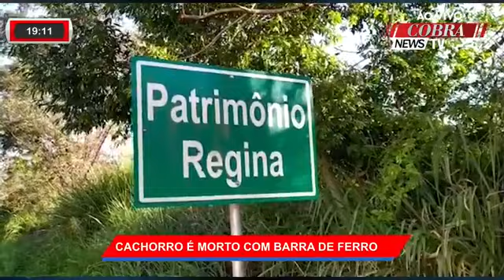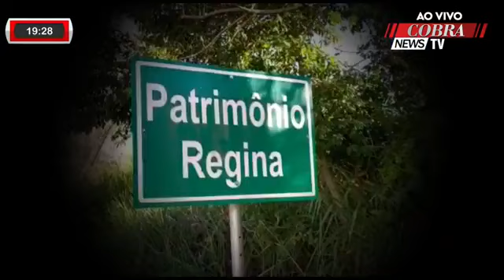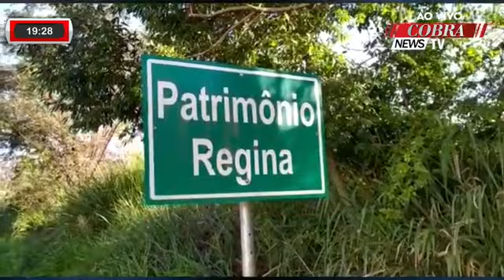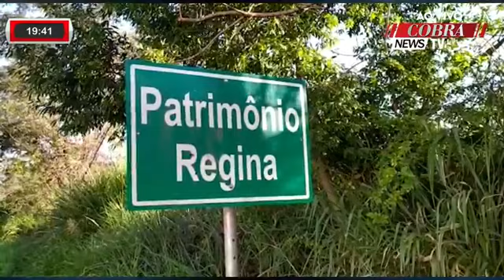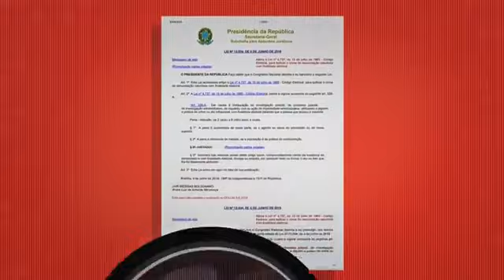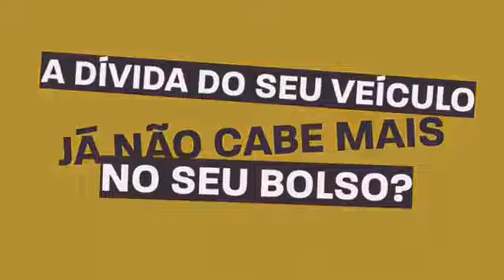PROGRAMA COBRA REPÓRTER 02/07/2020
Programa Cobra Repórter, de Seg a Sexta, ás 18h.